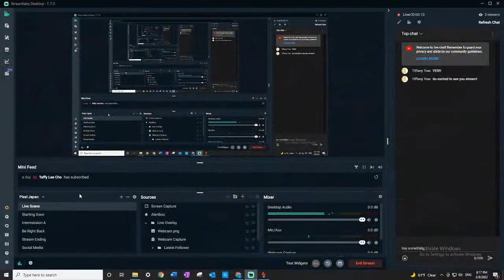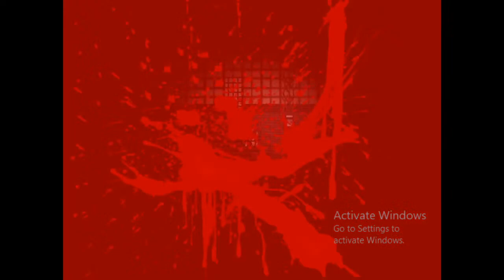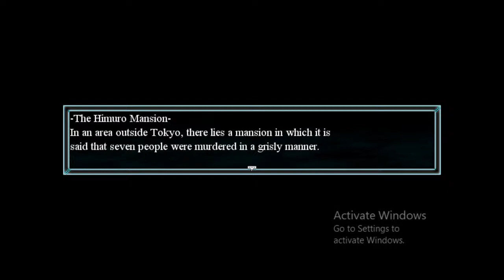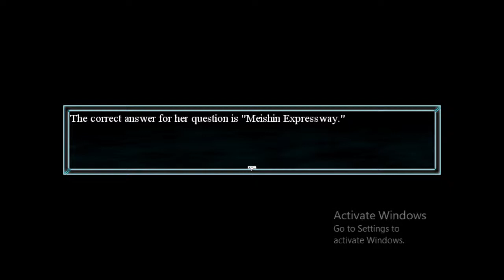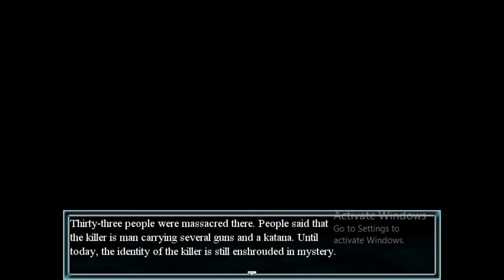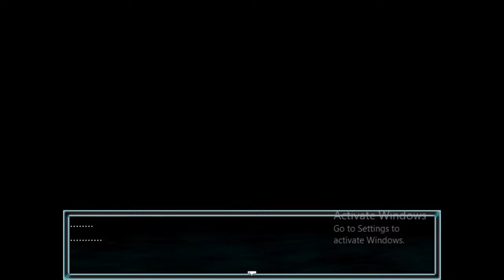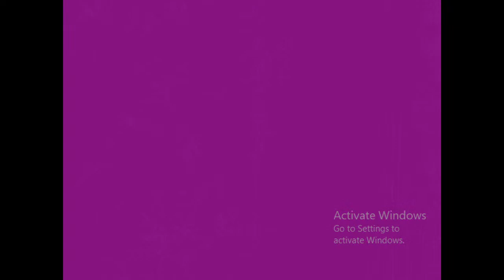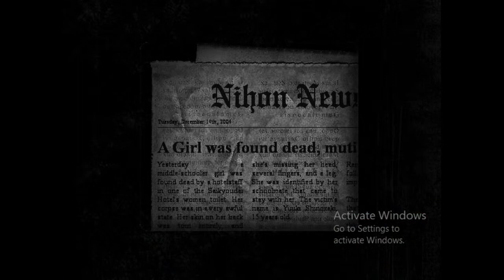FIRST EVER STREAM! Nightmare of the Snow (New Game+) Part 1